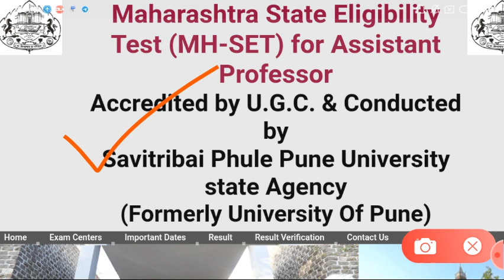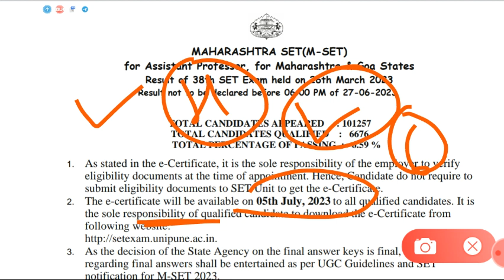MH SET Exam New Update || M SET New Update || महाराष्ट्र सेट || Good News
MH SET Exam New Update || Maha SET Exam || M SET ✓